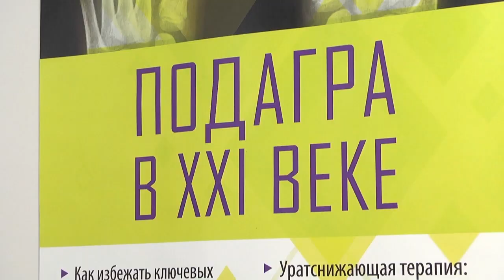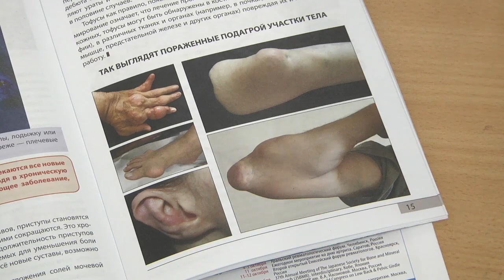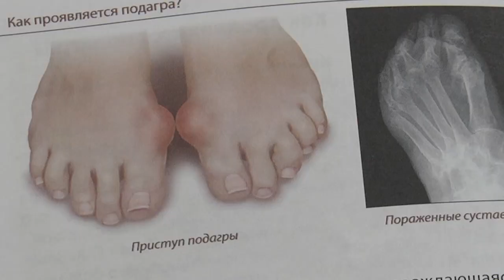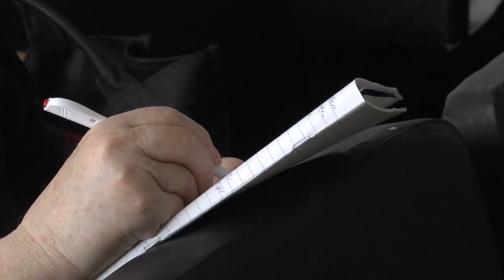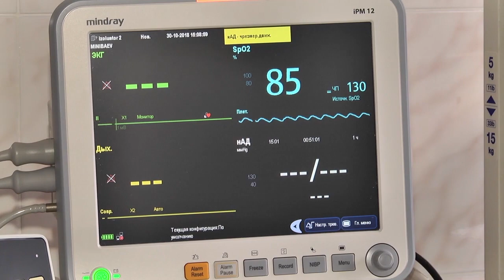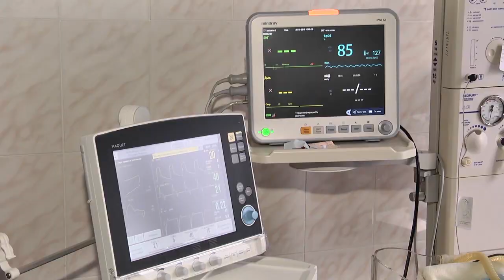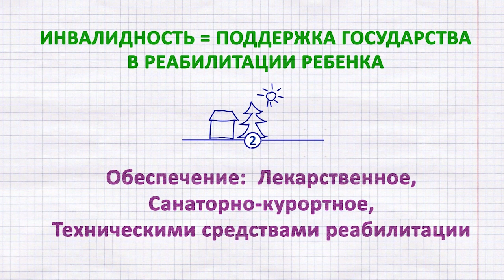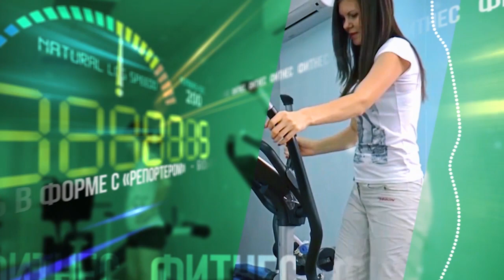Будь здоров! В подарок подагра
Телеканал Репортер73 совместно с Медицинской Палатой Ульяновской области раскрывают темы:

- Подагра - "подарок" на всю жизнь. Как его не получить, расскажем в рубрике "Век живи".

- Особенный ребенок. Инструкцию по выживанию дадим в "Планете семья".

- Спортивная гимнастика: миссия выполнима. Секрет настоящей чемпионки раскроет легендарная Алена Кунаева-Полян.